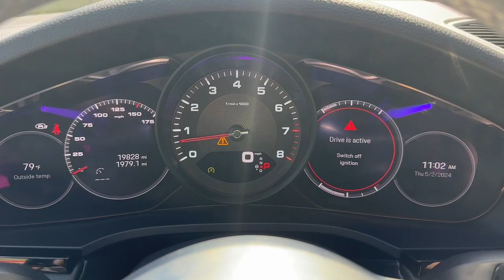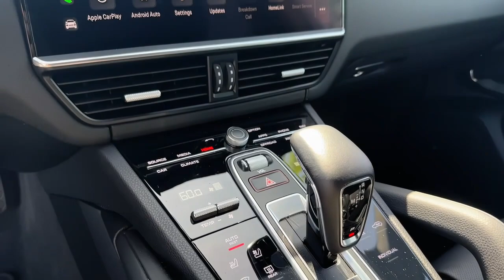2022 Porsche Cayenne Atlanta, Roswell, Alpharetta, Johns Creek, Woodstock P12834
Black Used 2022 Porsche Cayenne  available in 11460 Alpharetta Hwy, Roswell, Georgia at Palmer CDJR. Servicing the Atlanta, Roswell, Alpharetta, Johns Creek, Woodstock, GA area.

Palmer CDJR
11460 Alpharetta Hwy

CAYENNE AWD FACTORY 21 INCH WHEELS GPS / NAVIGATION AUTOMATIC TRANSMISSION BLIND SPOT & CROSS PATH DETECTION FORWARD COLLISION LEATHER INTERIOR PANO SUNROOF / MOONROOF HEATED SEATS BOSE AUDIO SATELLITE RADIO KEYLESS ENTRY SIDE AIRBAGS FRONT & REAR PARK ASSIST SENSORS BLUETOOTH STEERING WHEEL MOUNTED AUDIO CONTROLS DUAL POWER SEAT WITH DRIVER MEMORY DUAL ZONE FRONT CLIMATE FACTORY SECURITY SYSTEM HID XENON HEADLIGHTS FOG LAMPS TIRE PRESSURE MONITORING DISPLAY ALL POWER AND MUCH MORE CARFAX CERTIFIED 1 OWNER INCLUDES THE REMAINDER OF THE FACTORY WARRANTY EXTENDED WARRANTY AVAILABLE. Black 2022 Porsche Cayenne 3.0L V6 AWDPalmer Dodge is proudly serving... Atlanta Buckhead Duluth Suwanee Alpharetta Cumming Gainesville Flowery Branch Buford Roswell Jasper Canton Woodstock Peachtree Ball Ground Jefferson Athens Augusta Buford Conyers Decatur Tucker Milton Douglasville Alpharetta Marietta Sandy Springs Dunwoody Johns Creek Lawrenceville Lilburn Chamblee Stone Mountain Vinings Norcross Oakwood Sugar Hill Athens Kennesaw Dawsonville. We also service the following states... Georgia Florida Alabama South Carolina North Carolina Mississippi & more.